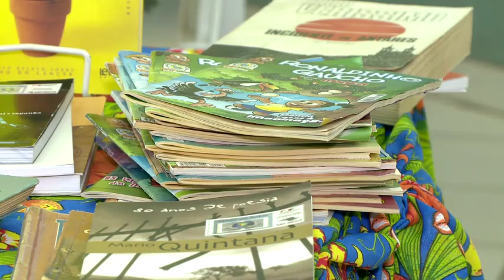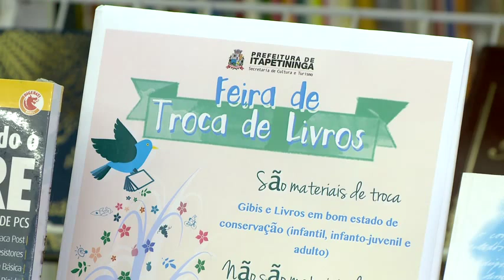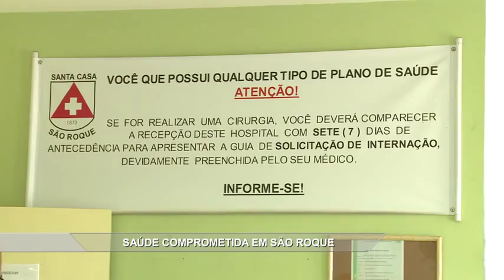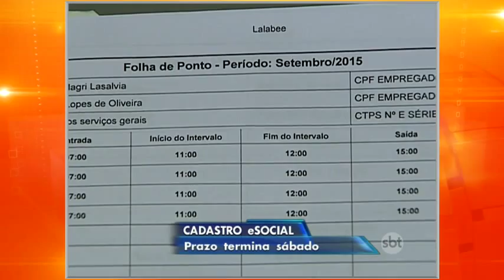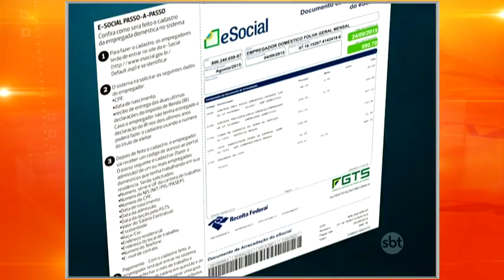Noticidade Manhã - TV Sorocaba 28-10-15